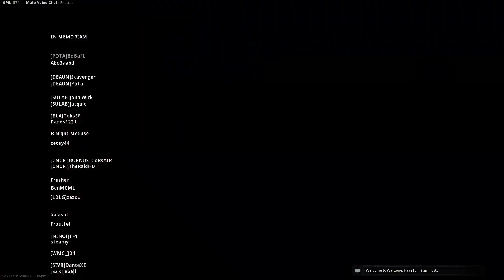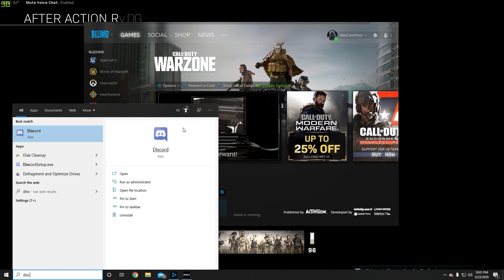WINNING with NO KILLS in CoD WARZONE! Call of Duty Modern Warfare WARZONE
CoD Warzone No Kill "Challenge" Enjoy!